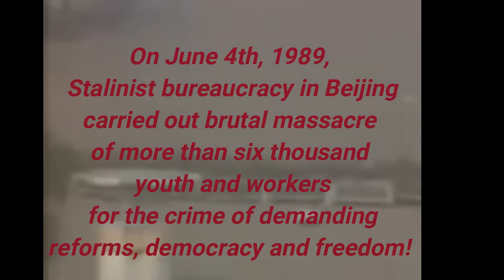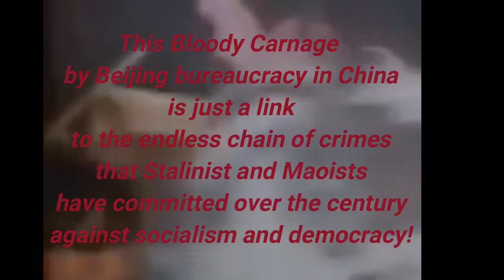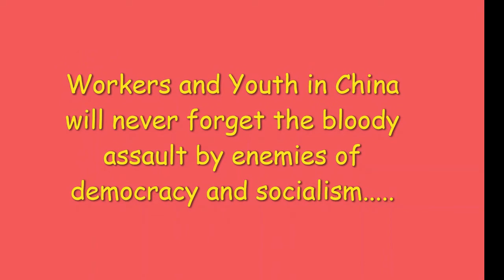तियेनान्मन चौक हत्याकाण्ड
Tienanmen Carnage is one of the countless links in the whole chain of the crimes committed by Stalinists and Maoists all over the world during the last century.